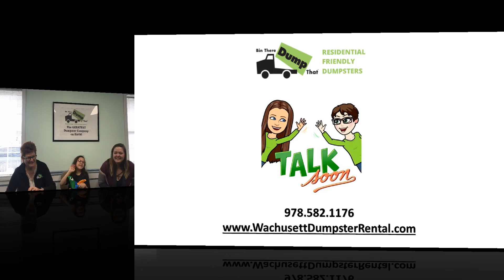Trashy Topics Ep165 - Polly Want A Dumpster?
Happy 1st day of March! The official start of Spring is almost here. The clean & green gang needs your help naming our newest feathered office mate... Comment to cast your vote! And don't forget, our bins are a great additional to all kinds of home projects. Make sure to give us a call to grab one for yours! 😃💚